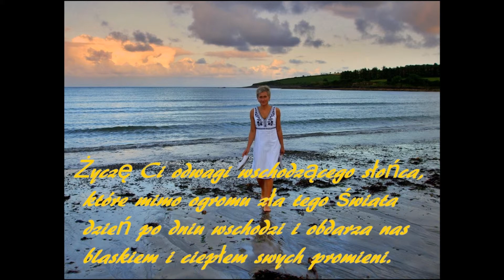Ech Mała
filmik na urodziny mojej córki...